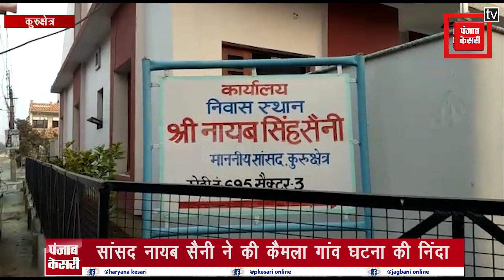सांसद नायब सैनी ने की कैमल गांव में हुई घटना की निंदा, कांग्रेस पर लगाया भ्रम फैलाने का आरोप